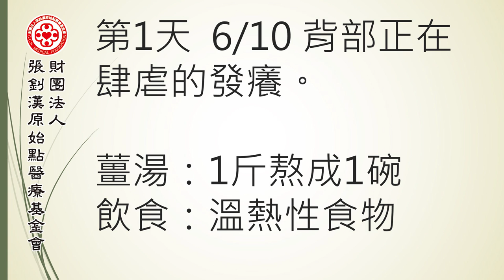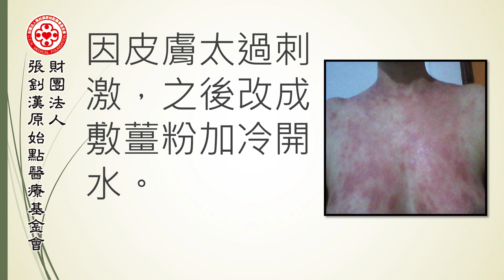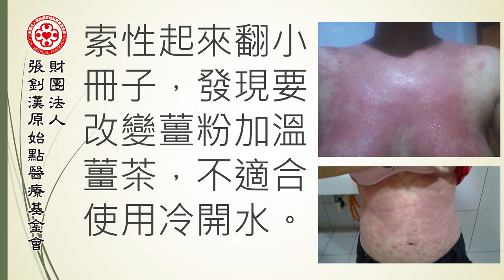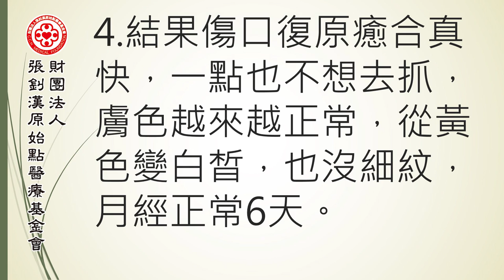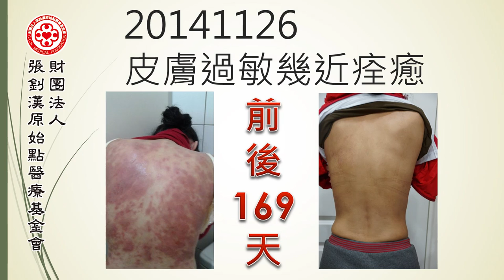異位性皮膚炎案例（陳小姐） - 原始點2017案例集最新整理